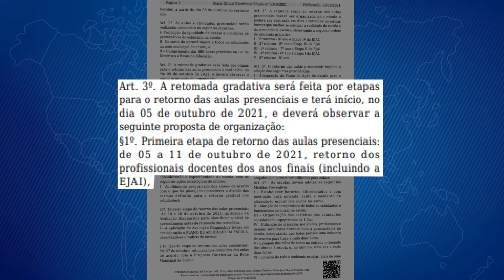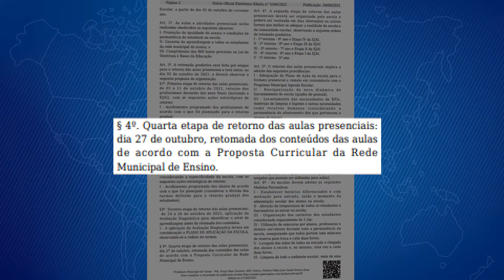DECRETO AUTORIZA VOLTA ÀS AULAS PRESENCIAIS EM CAXIAS